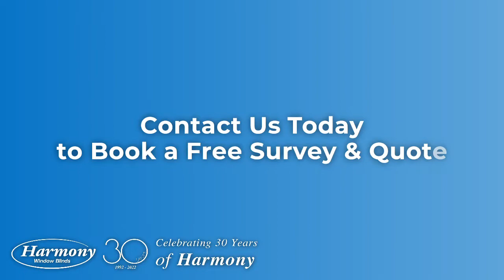Perfect Fit Roof Blinds by Harmony Blinds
Made-to-Measure Perfect Fit Roof Blinds for a delighted customer in Walkden, Manchester. Our expert team took care of everything from start to finish, including a measure and quotation, manufacturing to the highest standards and expert installtion for a perfect finish.